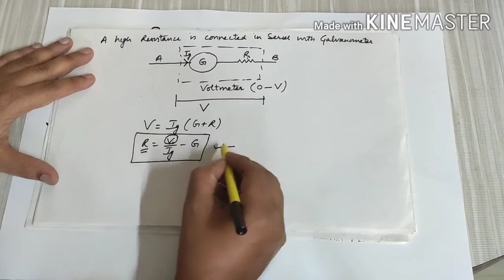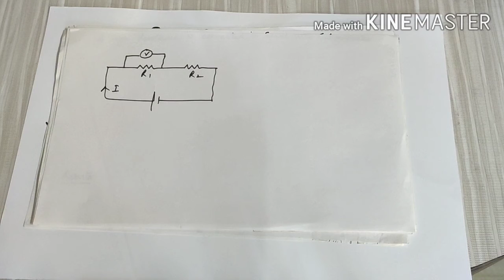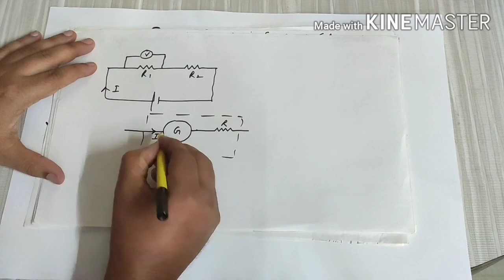Conversion of galvanometer into voltmeter,+2,lecture-17